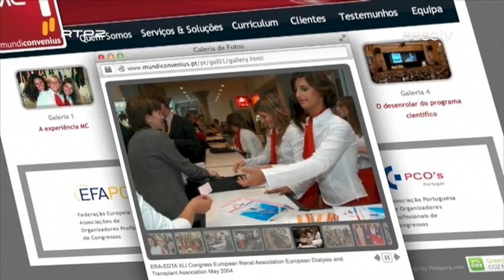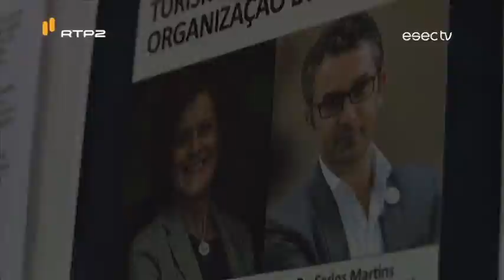VIII Conversas à Mesa | "Turismo Cultural e Organização de Eventos" (ESEC/EHTC)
No âmbito da Pós-Graduação em Gestão Turística e Hoteleira, resultado de uma parceria entre a ESEC e a Escola de hotelaria e turismo de Coimbra, aconteceu a 8ª edição das “Conversas à mesa”.Esta edição abordou o Turismo Cultural e Organização de Eventos, e contou com as experiências profissionais de Luísa Ahrens Teixeira e Carlos Martins.